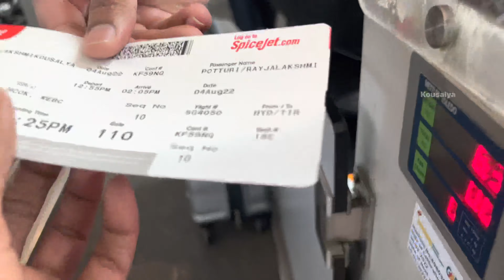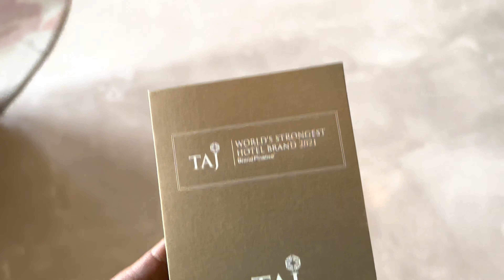Tirupati Show with Srikrishna I Kousalya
Travelled to Tirupati for a show and here are the glimpse! Hope you like this Vlog!

Lunch at Vijaya garu's home Rainbow Vista I Art Work, Food and Songs I Kousalya Vlogs